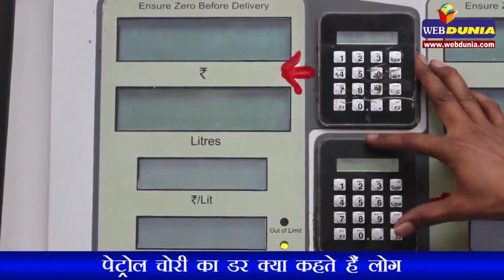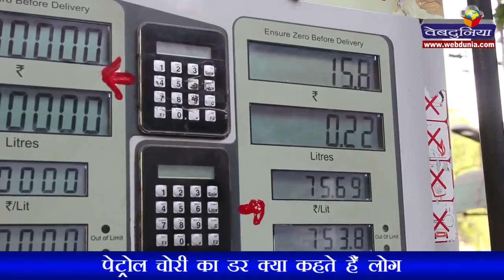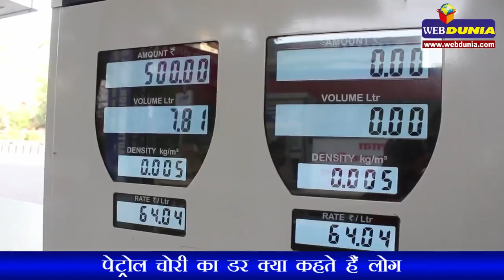पेट्रोल चोरी का डर क्या कहते हैं लोग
इंदौर : लोगों का मानना है कि पेट्रोल पंपों पर चोरी संभव है
लोग सतर्कता बरतते हैं, मीटर में जीरो देखकर पेट्रोल लेते हैं